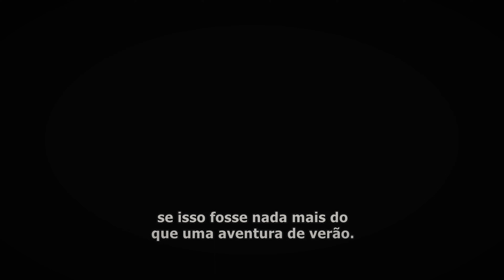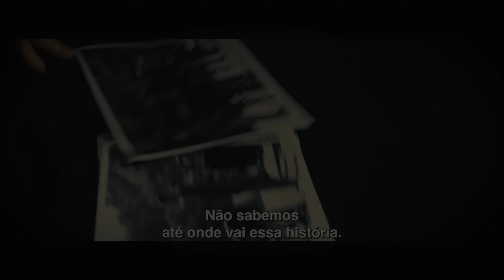LANÇAMENTOS AMAZON PRIME VIDEO SETEMBRO 2024 | Lista Completa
Se surpreenda com os Lançamentos do Amazon Prime Video em setembro de 2024! Essas são todas as estreias da Amazon Prime Video em setembro de 2024. São novos filmes, séries, animes, doramas, documentários e realities que prometem agradar os assinantes da Amazon Prime Video Brasil. Entre os principais lançamentos da Amazon Prime Video em setembro de 2024 estão a adição do filme Kung Fu Panda 4 e a série Ilha da Tentação: Brasil. Sendo assim, esse vídeo do canal Megaflix é ideal para quem deseja saber todas as novidades da Amazon Prime Video em setembro de 2024, incluindo originais Amazon Prime Video e licenciados de sucesso.

0:00 Introdução as Estreias do Amazon Prime Video em Setembro de 2024.
0:11 Lista Completa de Lançamentos do Amazon Prime Video em Setembro de 2024.
11:00 Encerramento do vídeo sobre Todas as Novidades do Amazon Prime Video em Setembro de 2024.

✓ Sobre o Canal Megaflix no YouTube: Lançamentos e dicas da Netflix, Prime Video, Max, Disney Plus, Globoplay e outros serviços de streaming. Aqui no Megaflix, você descobre os filmes e séries que valem a pena assistir nos streamings e as futuras estreias dessas plataformas, que atualmente podem estar como novidades no cinema.